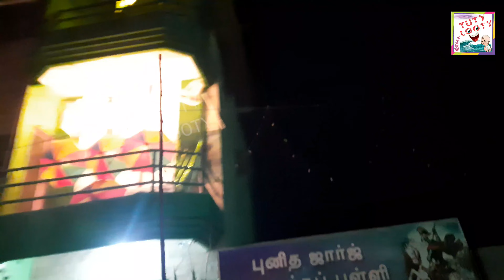LIONS TOWN_SNOWS COLONY_NEW STREET_VADAKU STREET_OLV_OLS_OLF_ CHURCH_NEW YEAR XMAS CELEBRATION LIGHT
THOOTHUKUDI ALL AREA NEW YEAR CELEBRATION LIGHTINGS.

THANKS TO SHAWN FIO AND SHAWN CAFU FOR THE VIDEO. !